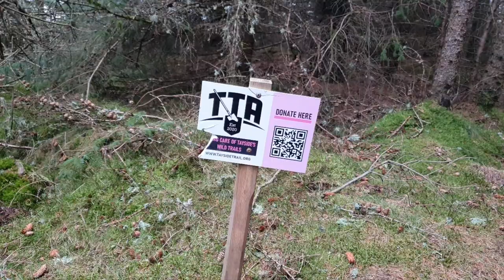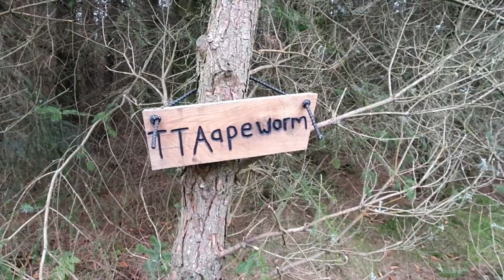Exploring Mountain Bike Trails in Perthshire. Wolfang GA200 tested.